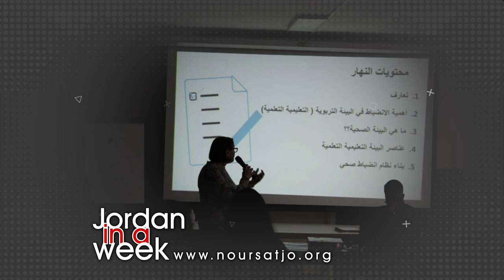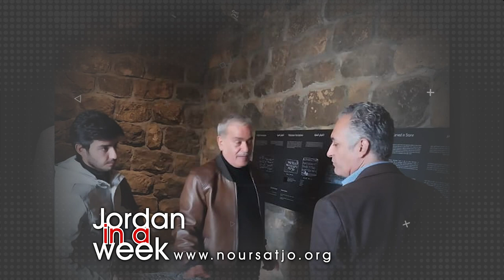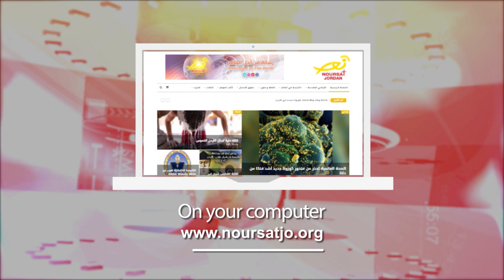Jordan in a Week 8 / 3 / 2023